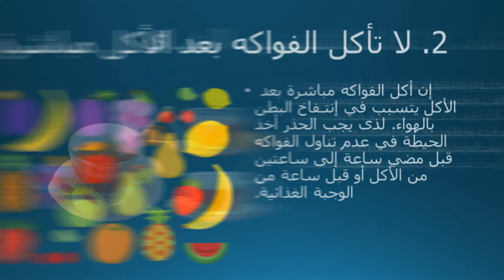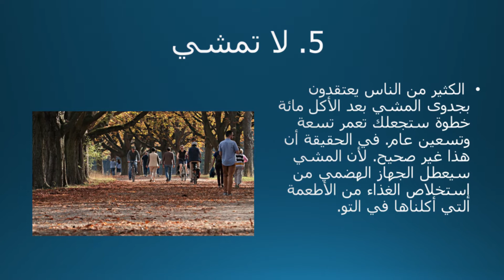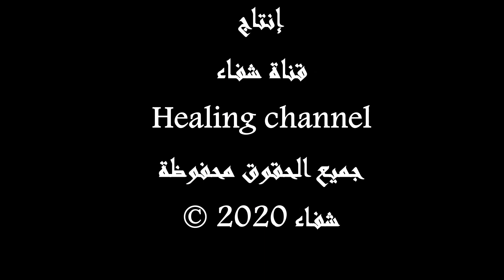| كيف نحافظ على القيمة الغذائية من الطعام الدي نتناوله ؟| ᴴᴰ 🥣🍓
💝ඏ  سبع نصائح طبية تقيدوا بها بعد الطعام  ✊🍧
1- لا تشرب الشاي مباشرة عض الطعام
2- لا تاكل الفواكه بعد الطعام مباشرة
3- لا ترخي القشاط او حزام او مشد السوال بعد الانتهاء من الطعام
4- لا تذهب لممارسة السباحة بعد تناولك الطعام
5- لا تمشي بعد أن تناولت طعامك
6- لا تنم في الحال بعد الطعام
7- واخيرا الكل يعرفها لا تدخن بعد الطعام مباشرة
ماهي الأسباب و متى يمكننا ممارسة هذه الأشياء تجدونها في محتوى الفيديو مكتوبة
ربما يتسائل البعض إذاً لم يبقى شئ يمكن أن نفعله بعد الطعام
والإجابة يوجد الكثير و المفيد نصيحتنا لكم و أنتم ادرى هي
1- يمكنك قراءة القرأن الكريم أو أي كتاب مفيد بعد تناولك للطعام
2- أو يمكنك مشاهدة شئ مفيد م ممتع عبر التلفزيون أو اليوتيوب او التصفح في ماقع التواصل الإجتماعي
3- أيضاً يمكنك التحدث بموضوع ترغبه مع الذين حولك او تحضير شي ما ل عملك او مدرستك او جامعتك ...الخ
4- او ترتيب البيت او اللعب مع الأولاد و غيرها

نتمنى أن نكونوفقنا بتقديم هذه المعلومات المفيدة
نتمنى ان تبدوا ارائكم في التعليقات حتى نرتقي معنا نحو الأفضل ان شاء الله